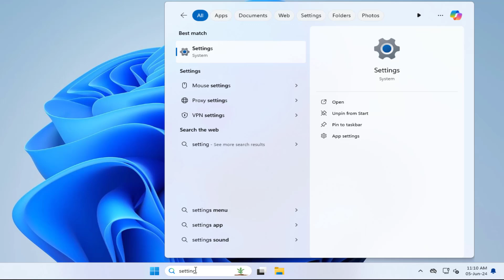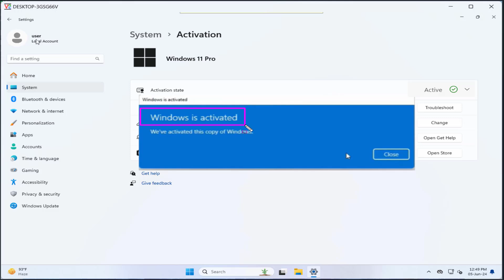How To Activate Windows 11 Permanently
Today I will show How to Activate Windows 11 using Digital License.

Timestamps:
00:00 Intro
00:14 Activate Windows 11 using Digital License
01:20 Outro

using Digital License

1. Press the Windows key and type Settings into the search bar. Click on the Settings option.
2. Choose System in the sidebar.
3. scroll down and Choose the Activation.
4. activations status is not active.
5. choose the change
3. You also can choose Change Product Key to enter the 25-digit product key you might have purchased or the one included on the sticker on the bottom of your laptop or PC.